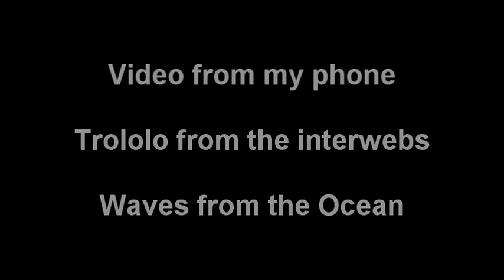The Pacific Ocean Feeling Grumpy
Sailing across the Pacific the sixth time this summer was lumpy enough to require a bed taco for sleeping...